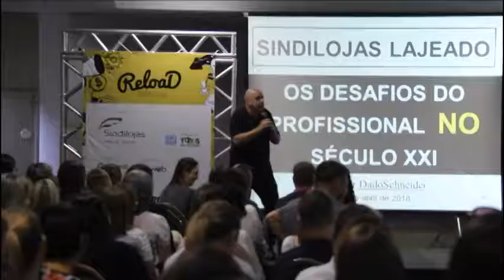Palestra Dado Schneider - 6º Reload Sindilojas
Imagens: Ana Kautzmann